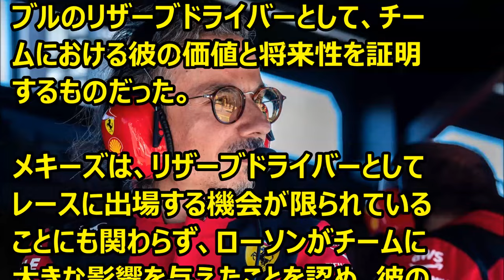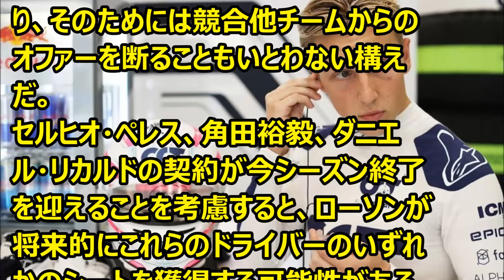Ｆ1 ローソン、RBボスから安心「あらゆる機会を利用して彼をクルマに乗せる」 ’24 03 19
Ｆ1情報　メキーズ・ＲＢチーム代表がローソンにコメント。